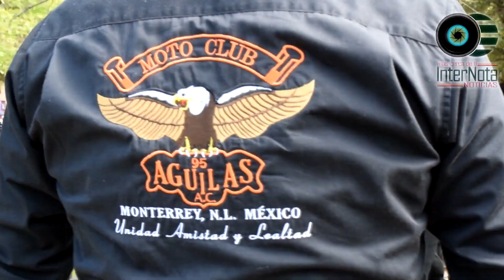REALIZAN BENDICIÓN DE CASCOS EN EL MUNICIPIO DE SANTIAGO, N.L